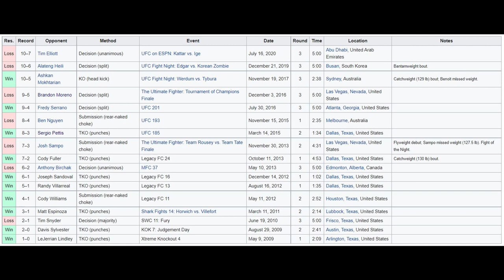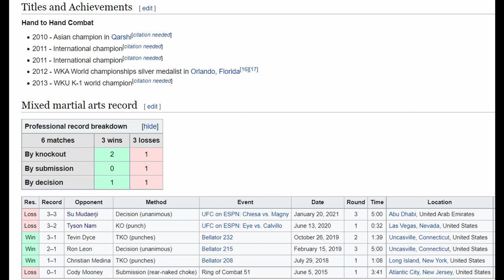UFC Vegas 33 | Ryan Benoit vs. Zarrukh Adashev | Analysis, Odds and Predictions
In this video, I breakdown the matchup between Ryan Benoit and Zarrukh Adashev.

I discuss their previous fights, wins and losses, as well as their fighting styles.

I present the current odds - straight bets and prop bets.

I personally use Stake to bet on the UFC:
Here is a link that will earn you bonus $ when you deposit,

I do a film study where I analyze what they are strong at, and some of their potential weaknesses.

At the end of the video, I make my prediction.